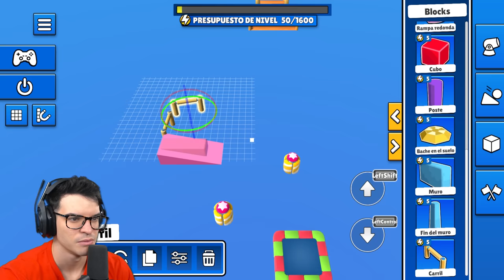Mi Primer Mapa de Modo Creativo!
En el video del dia de hoy crearemos nuestro primer mapa en el modo creativo de Stumble Guys!

Usa el Código CREATIVE en la Tienda de Stumble Guys! 🏆

Vídeo creado por el Equipo de Creative.